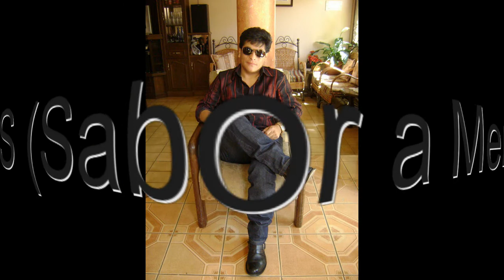RAMIRO TORRES - "SABOR A MENTA" - (AUDIO) bachata-hit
AUDIO DE LA CANCION SABOR A MENTA (Bachata)